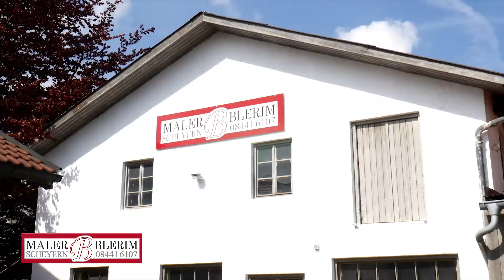Maler Blerim | Unternehmensfilm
„Mal was Neues“ - unter diesem Motto bietet Ihnen die Maler Blerim GmbH mehr als  nur einfache Malerarbeiten.

Kreativität und Kompetenz in Farbe und Material  - Maler Blerim und sein Team stehen für hochmoderne und ökologische Malerarbeiten vom Restaurieren bis hin zur Raum- und Fassadengestaltung.

Der Trockenbau ermöglicht Ihnen enorme Kosten – und Zeitersparnisse. Als Trockenbauspezialist berät Maler Blerim Sie ausführlich über die Möglichkeiten des Trockenbaus auf Ihre Wünsche abgestimmt. Sie werden überrascht sein.

Im Bereich Wärmedämmung arbeitet das Team rund um Blerim nach neuesten Erkenntnissen mit hochwertigen Produkten, denn Wärmedämmung ist  Profi-Sache!

Gerne steht Ihnen Maler Blerim bei der Planung Ihres Projektes zur Verfügung.